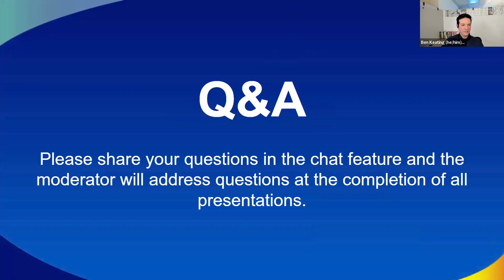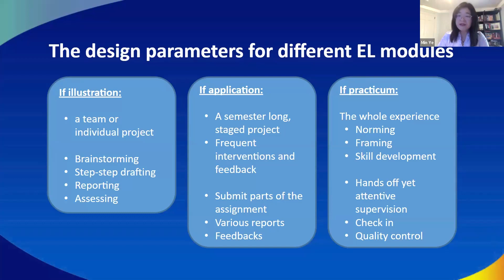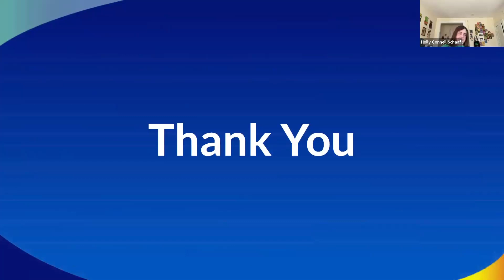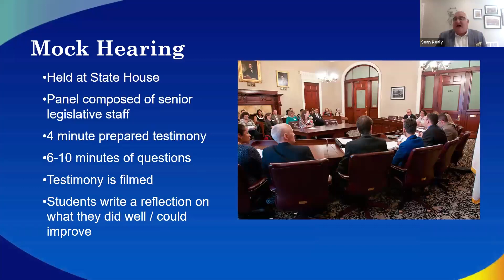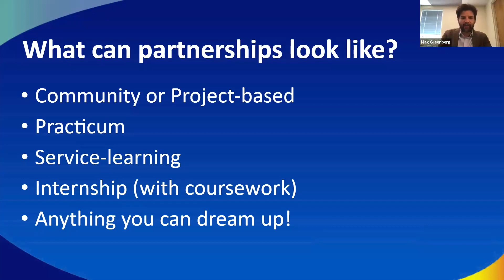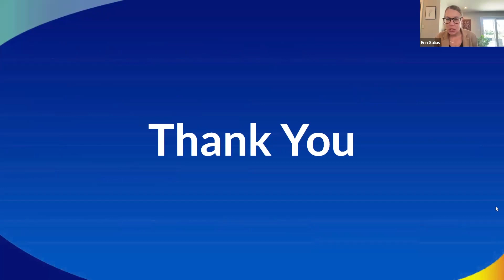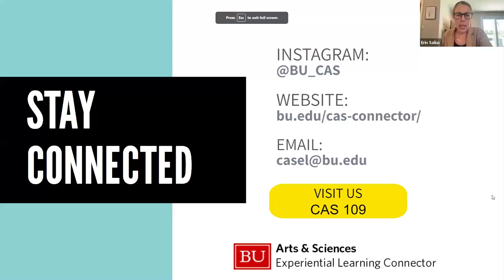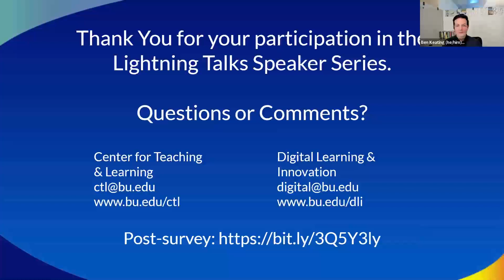Lightning Talks: Teaching Through Experiential Learning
Experiential Learning allows students to apply their knowledge and skills to real-world situations. In this online Lightning Talk, faculty offer a variety of approaches to experiential learning at Boston University, from classroom-based scenarios and cultural events outside the classroom, to semester-long projects in Boston communities.

The Lightning Talks speaker event is a reflection and learning forum where Boston University faculty and invited guests identify areas of challenge and opportunity and share strategies for engaging educational experiences in the in-person environment. The speaker series, co-hosted by the Digital Learning & Innovation Office, the Center for Teaching & Learning, and the BU HUB, is open to BU faculty, staff, graduate students, and postdoctoral scholars.